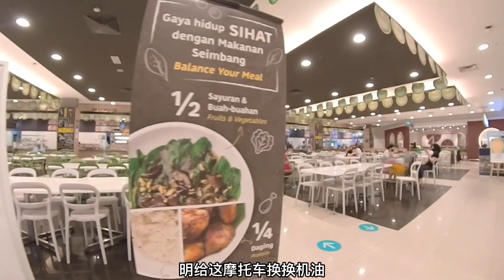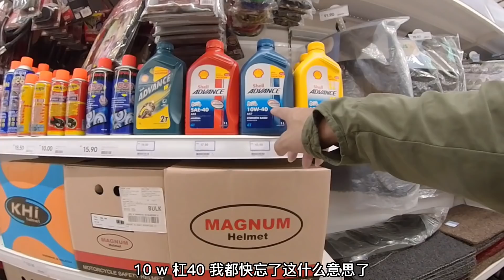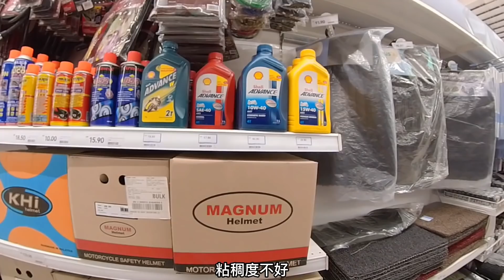骑摩托，衣服要反着穿